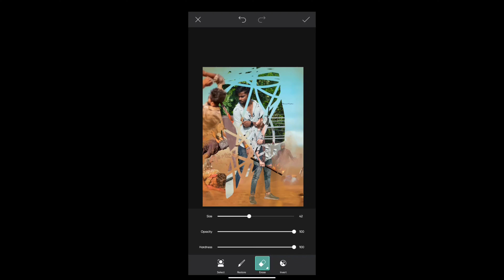Villan Look Photoshoot Pose In Hindi 🔥Super Quality Editing 😱 Denger 🔥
1 Photo.₹25
5 Photo.₹150...

Free Editing.